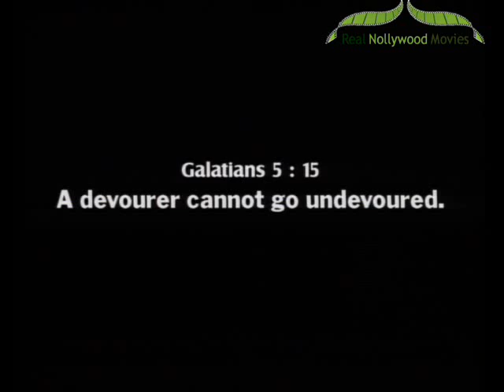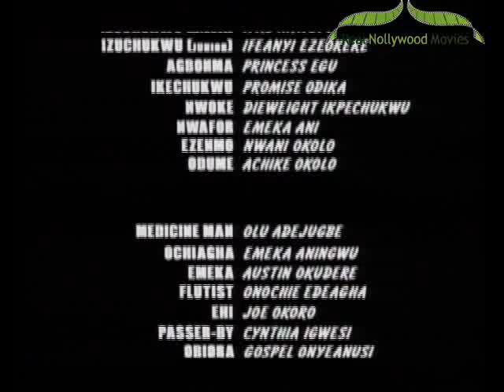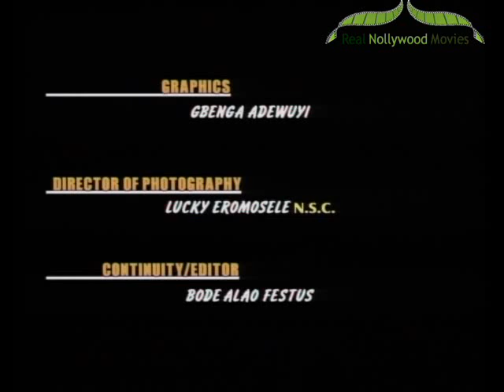Ezekudene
A Classic piece featuring Pete Edochie as Ezekudene, an extremely wicked and arrogant man who terrorizes the entire village and not limited to his brother, his kinsmen and the entire people of the community. As he thrives in his oppression against his own people little did he know that his is getting closer to his Waterloo